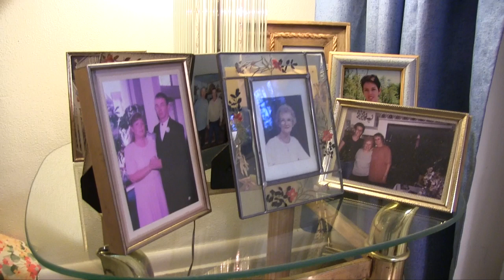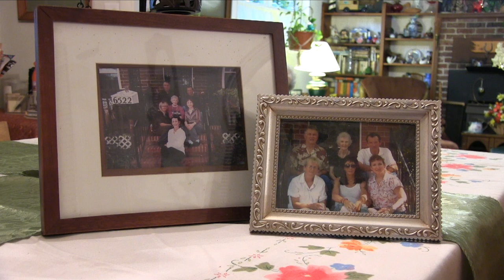Jacksonville's Margaret Ellsworth Turns 100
Jacksonville resident Margaret Ellsworth celebrated a big day on June 26th, 2019 when she turned 100 years old.  Mayor Lenny Curry wrote her a personal letter to celebrate the occasion.  She credits her longevity to eating right and staying out of trouble and spending time with her 5 children, 20 grandchildren, and 21 great grandchildren.